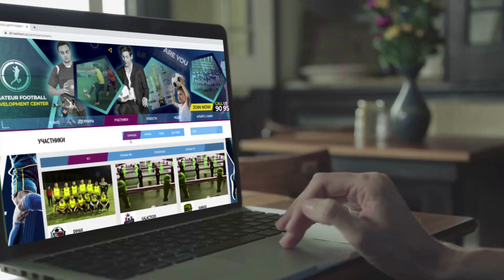FC BUNYODKOR x AKADEMIYA | U-13